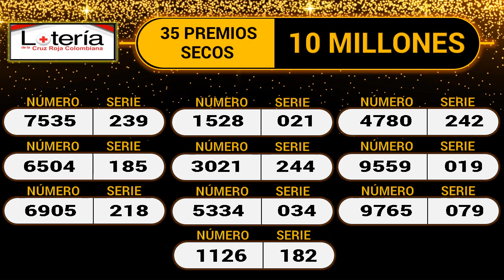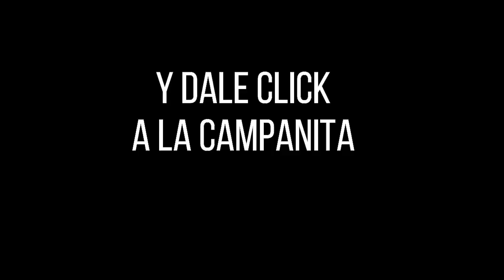LOTERÍA DE LA CRUZ ROJA Resultado MARTES 15 de marzo de 2022 ✅🥇🔥💰 PREMIO MAYOR Y PREMIOS SECOS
Hola buenas noches, te presentamos los resultados de las loterías y chances en Colombia, vamos con el Resultado para la Lotería DE LA CRUZ ROJA del MARTES 15 de marzo de 2022.

Resultado CRUZ ROJA 15 de marzo
Resultado MARTES 15 de marzo
Resultado astro luna MARTES 15 de marzo
Resultado de la LOTERÍA DE LA CRUZ ROJA MARTES 15 de marzo de 2022
LOTERÍA DE LA CRUZ ROJA 15 de marzo
LOTERÍA DE LA CRUZ ROJA 15 de marzo Premio MAYOR
invierte,
dinero,
gana dinero,
inversion,
loteria cruz roja 15 de marzo,
premio mayor,
resultado de la loteria cruz roja 15 de marzo,
resultado loteria cruz roja MARTES 15 de marzo,
sorteo,
secos,
resultado de la loteria cruz roja MARTES 15 de marzo,
mayor,
suerte,
ganador,
loteria,
cruz roja,
resultado,
resultados,
loterias,